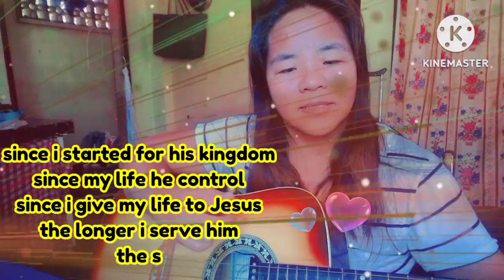the longer i serve him the sweetest it grows